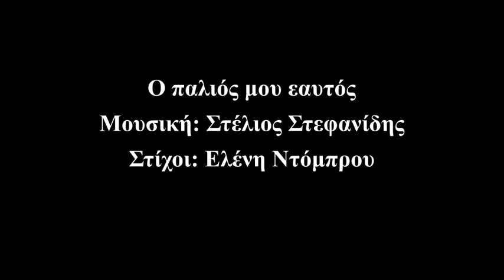Ο παλιός μου εαυτός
Moυσική: Στέλιος Στεφανίδης
Στίχοι: Ελένη Ντόμπρου
Stelios Stefanidis Music Production